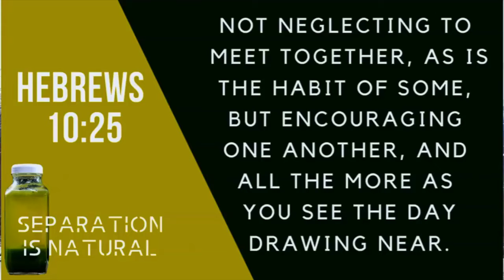1 Minute Message: Gourmet Fellowship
Gourmet Fellowship is a sermon preached by Pastor Ryan Rogers on April 18, 2020.  This sermon is the fourth sermon in the series, Separation is Natural.  This series calls us to endure difficulty without letting it separate us from the most important things in life.